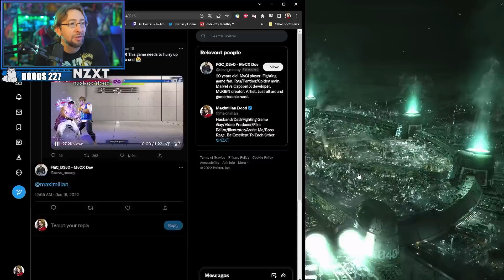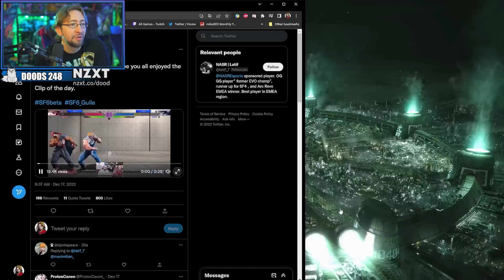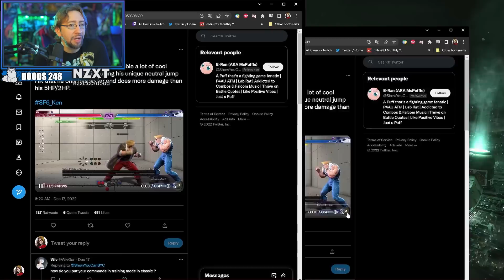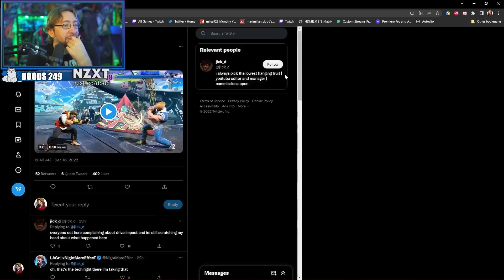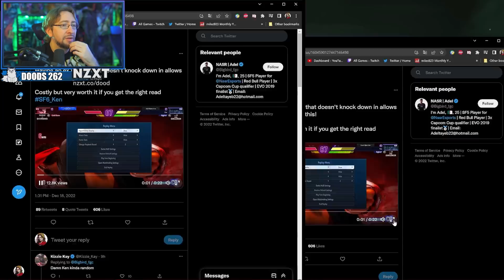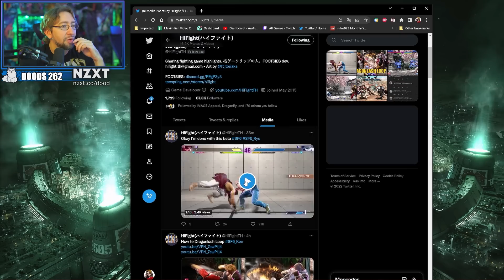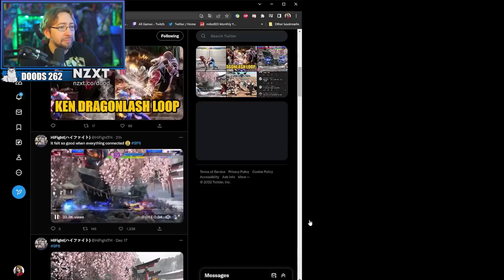MAX REACTS: Top Street Fighter 6 Closed Beta 2 Combos & Moments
With the second closed beta of Street Fighter 6 at its end, Max checks out some of the craziest and goofiest moments and how people are absolutely breaking the game in half!